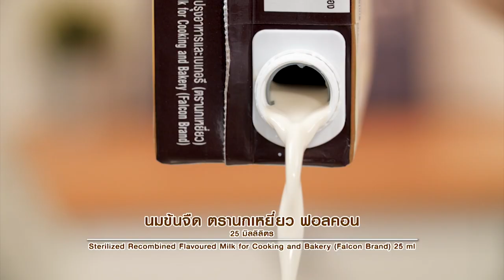คุกกี้โดช็อกโกแลต คลิปการทำ โดย "อ. ยิ่งศักดิ์"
สิ่งที่ต้องเตรียมสำหรับ (กานาช)

ดาร์ก ช็อกโกแลต คอมพาวด์หั่นชิ้นเล็ก   250  กรัม

วิธีทำ (กานาช)

ใส่ นมข้นจืด ตรานกเหยี่ยว ฟอลคอน ลงในภาชนะ นำขึ้นตั้งตั้งไฟต้มจนเดือดทั่ว ปิดไฟ เติมดาร์กช็อกโกแลต คอมพาวด์ คนจนเป็นเนื้อเดียวกัน เทใส่ภาชนะนำเข้าแช่เย็นจนกานาชทรงตัวดี เตรียมไว้
สิ่งที่ต้องเตรียมสำหรับ (คาราเมล)

1. ละลายแป้งข้าวโพดกับ นมข้นจืด ตรานกเหยี่ยว ฟอลคอน เข้าด้วยกัน เตรียมไว้
2. ใส่เนยสด และน้ำตาลทรายแดง ลงในภาชนะนำขึ้นตั้งไฟ คนตลอดเวลาจนน้ำตาลละลาย ลดไฟอ่อน เติมส่วนผสม นมข้นจืดคนตลอดเวลาจนส่วนผสมเดือดข้น ปิดไฟ พักไว้ให้เย็นสนิท เตรียมไว้
สิ่งที่ต้องเตรียม (คุกกี้โดช็อกโกแลต)
คาราเมล สำหรับสอดไส้
ช็อกโกแลตเคลือบน้ำตาล สำหรับสอดไส้
พิมพ์ถ้วยกระเบื้อง สำหรับเป็นภาชนะ

วิธีทำ (คุกกี้โดช็อกโกแลต

1. ผสมแป้งสาลีอเนกประสงค์ ผงฟู และเบกกิงโซดา เข้าด้วยกัน
2. เติมน้ำตาลไอซิง กับเนยสด ตีด้วยความเร็วต่ำจนเป็นเม็ดทรายเติมไข่ไก่ และ นมข้นจืด ตรานกเหยี่ยว ฟอลคอน ตีจนเข้ากันดี
ปิดเครื่อง พักแป้งไว้ประมาณ 15 นาที
3. กรุแป้งคุกกี้ลงในพิมพ์ที่ประมาณ 1/4 ของพิมพ์ ทาคาราเมลเกลี่ยให้ทั่ว ตักกานาชช็อกโกแลตใส่ตรงกลาง โรยช็อกโกแลตเคลือบน้ำตาลให้ทั่ว ปิดด้านบนด้วยคุกกี้จนเต็มพิมพ์ นำเข้าอบที่อุณหภูมิ 350 องศาฟาเรนไฮน์ หรือ 175 องศาเซลเซียส ประมาณ 20 – 25 นาที หรือจนกระทั่งสุก เมื่อออกจากเตาร้อนๆ คว้านเนื้อคุกกี้ตรงกลางให้เป็นช่อง ตักกานาชช็อกโกแลตใส่ตรงกลาง จัดใส่ภาชนะ ตกแต่งด้วยช็อกโกแลตเคลือบน้ำตาล พร้อมเสิร์ฟ

Line @yingsakfood